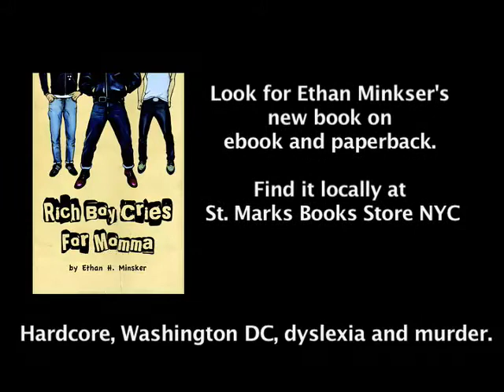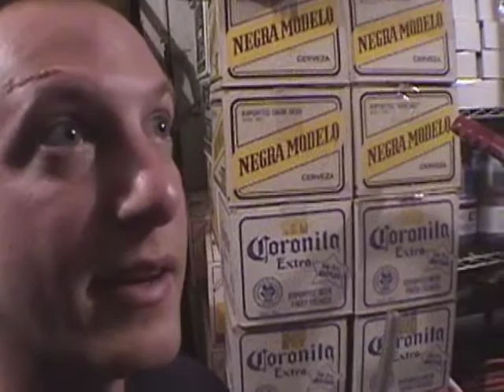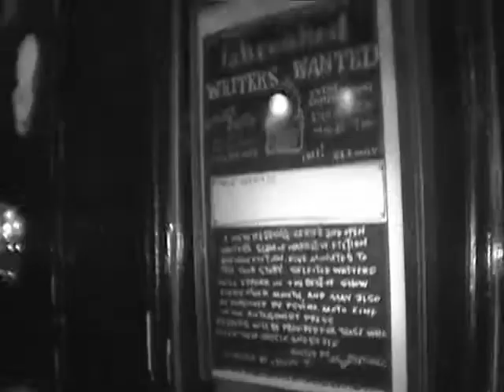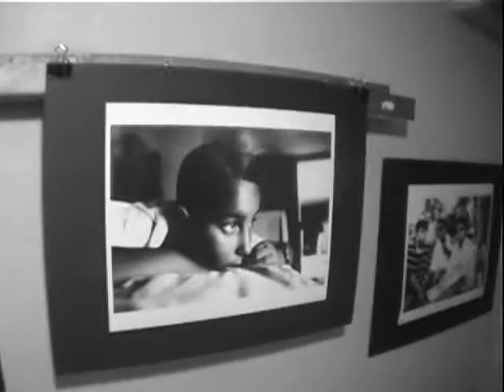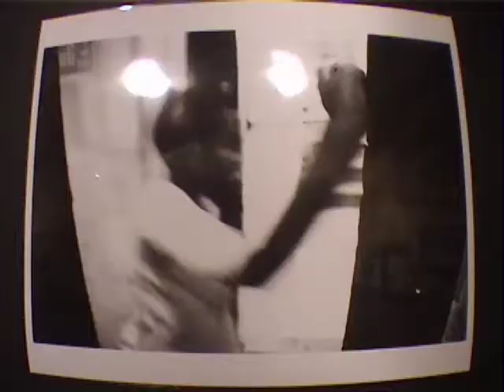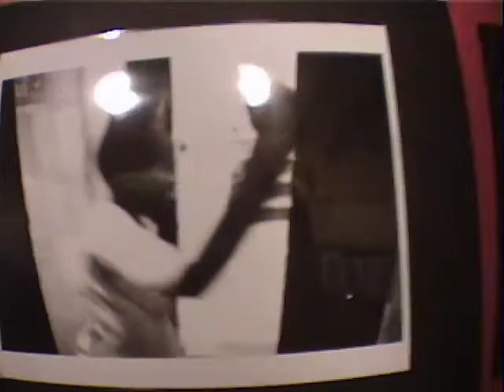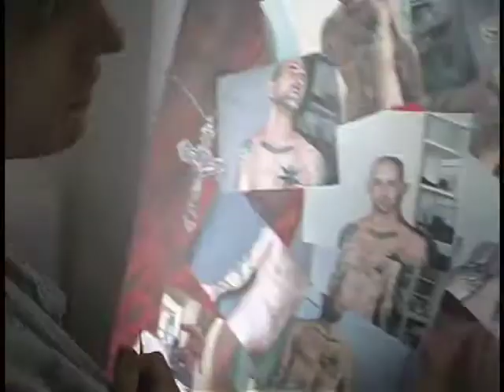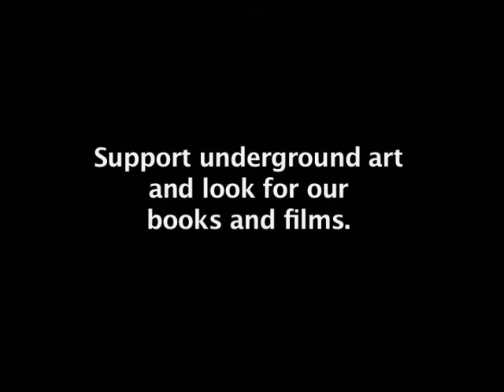Antagovision - Sergio Vega - Jason Boog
Public Access show on MNN NYC. Tuesday nights on channel 67 at 11pm.

Interview with Sergio Vega from bands like Quicksand and the Deftones

Filmed by Ethan Minsker, Marie Le Claire and crew.